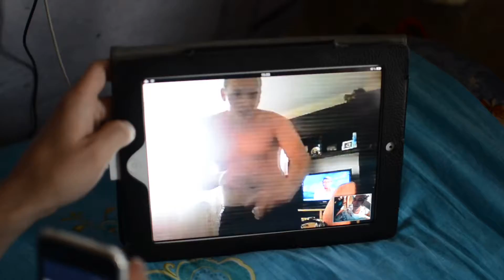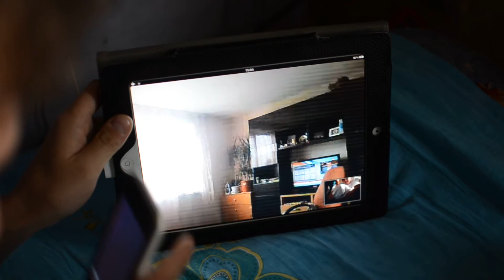Парень в скайпе. 2 колеса 2